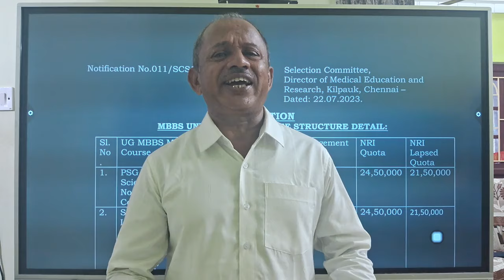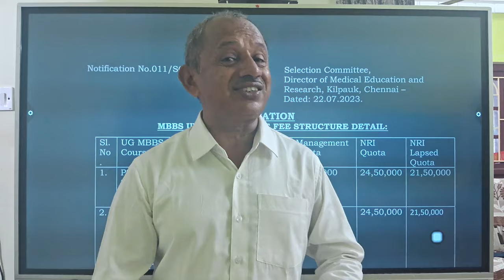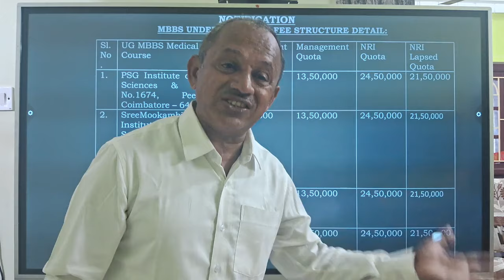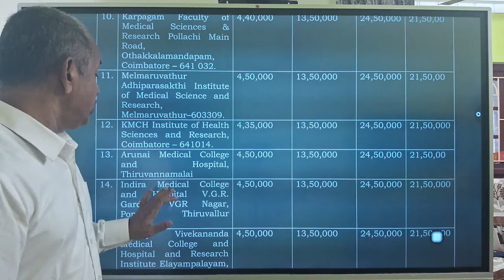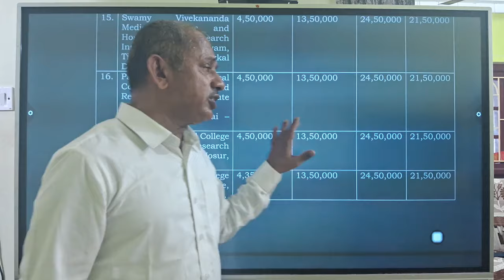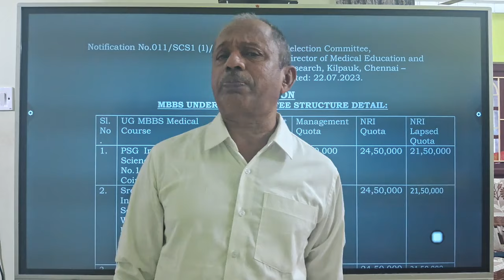Fees Details of the Private Medical Colleges | Fees Fixed by the Government & Extra Fees Details